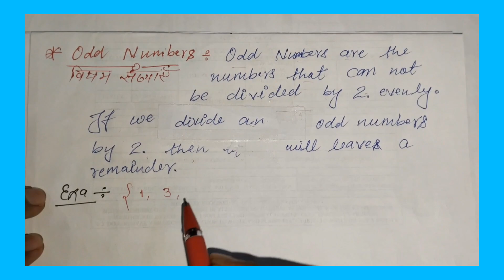Number system explain/Definition of Natural Number / Even and whole Number definition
Your Queries-

definition of Number system
Number system full explanation
Whole Numbers
Natural Number
Whole Number
Even Numbers
odd numbers defination
Natural Numbers explain
Natural Number ka definition with example
Even Number kya hota hai
What is Whole Numbers
natural Numbers
natural numbers and whole numbers class 6
natural numbers 1 to 100
natural numbers definition
natural numbers and whole numbers
natural numbers class 6
natural numbers in discrete mathematics
natural numbers whole numbers integers rational
numbers irrational numbers real Numbers
natural numbers in Hindi
natural Number
natural number
natural number definition
natural number whole number integer rational
irrational
natural number kise kahate hain
natural number ki definition
natural number math
natural number kya hota hai
natural number definition with example
even number
even numbers 1 to 100
even number odd number
even number or odd number
even number definition
even numbers 1 to 200
even numbers to 50
even number kise kahate hain
even number odd number prime number
odd number
odd numbers 1 to 100
odd number and even numbers
odd number kya hota hai
odd numbers 1 to 50
odd number definition
odd numbers 1 to 1000
odd numbers 1 to 200
odd numbers 1 to 500
odd number or even Number
Whole Numbers definition with example
whole Number kya hota hai aur example